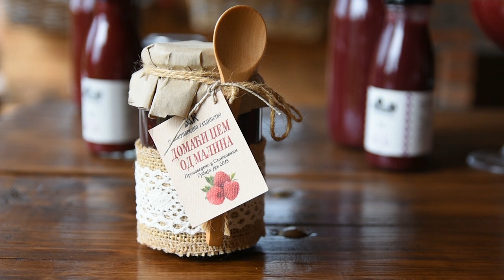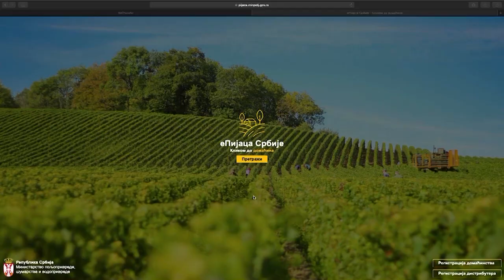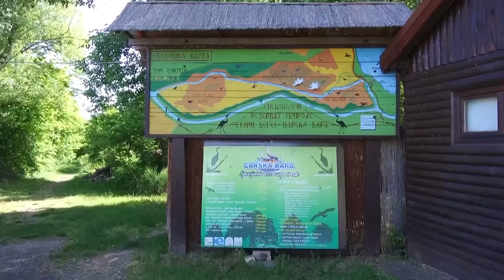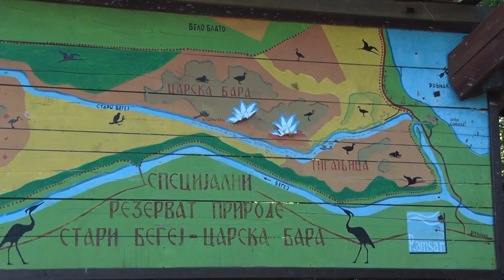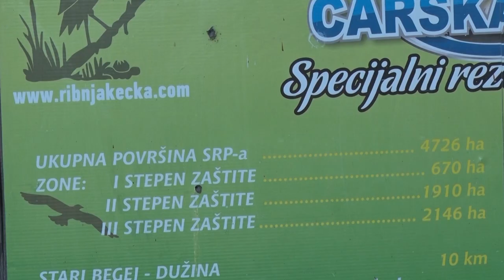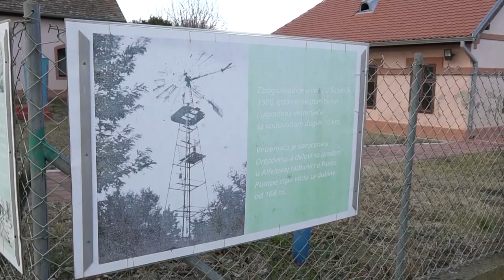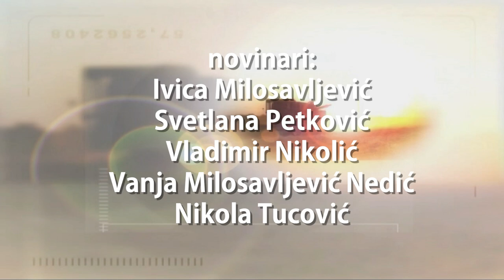Poljoprivredna emisija Farma 977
U 977. epizodi emisije Farma pogledajte reportaže koje su obeležile prethodni period.
Uživajte!!! :-)
Facebook : Farma emisija o poljoprivredi